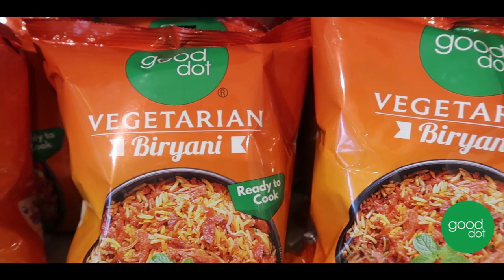GoodDot FOOD FESTIVAL @ RCM Wonder World KOZHKODE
Organised By UNIVERSAL RCM WONDER WORLD  Kozhikode

WATCH MY POPULAR VIDEOS